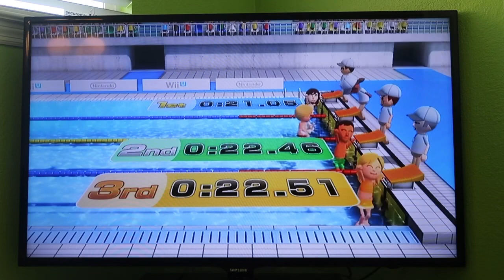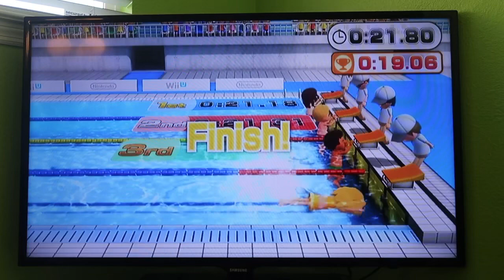Wii Party U 60fps - Lap Happy (Master Difficulty, 10 Rounds, LOTS OF CLOSE CALLS!)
This video shows me playing Lap Happy from Wii Party U for 10 consecutive rounds! There were so many close calls, but I managed to win against CPU Miis on Master Difficulty EVERY TIME!